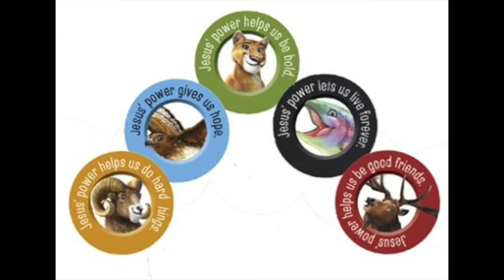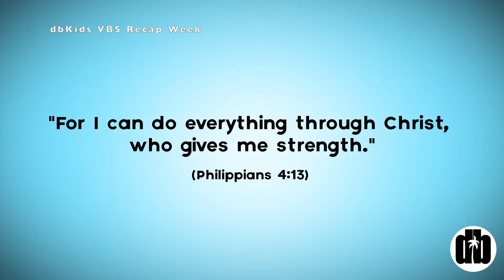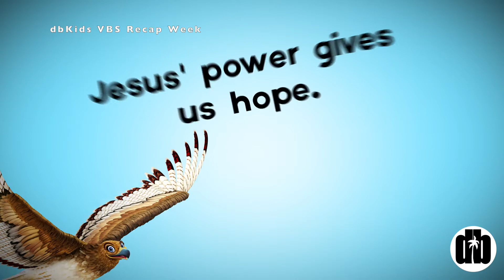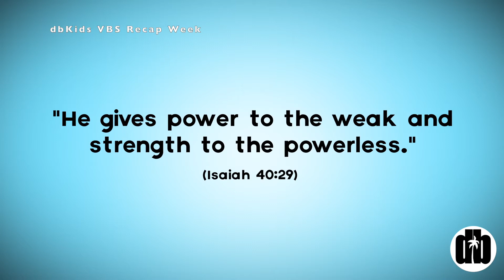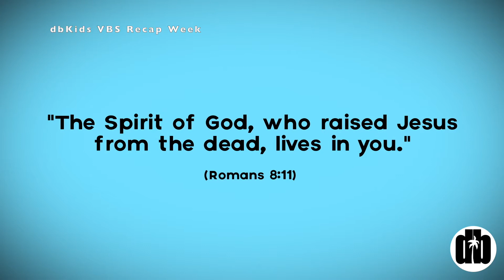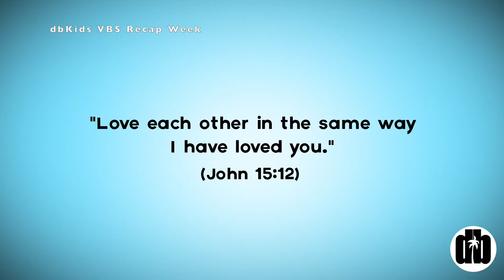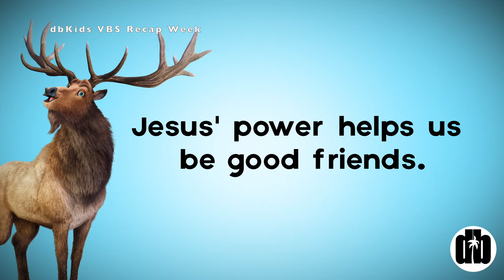VBS 2021 dbKids Recap Lesson